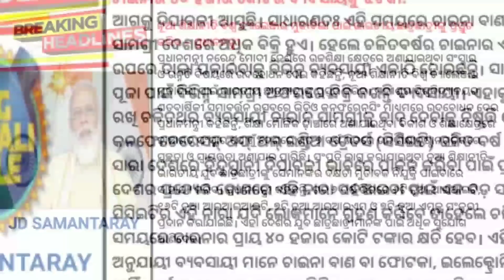Plus two optional paper exams for Arts, Sc, Commerce from Nov 5 to 7